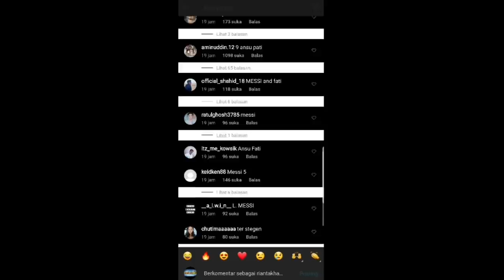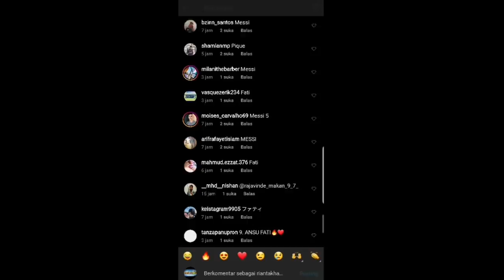ANSU FATI AKAN BISA DIBELI DENGAN POINT ! 2 LEGEND GRATIS ! CUMA LOGIN DAN CEK INBOX !